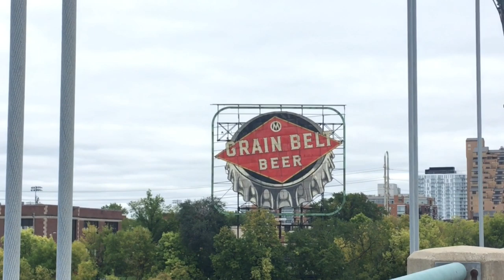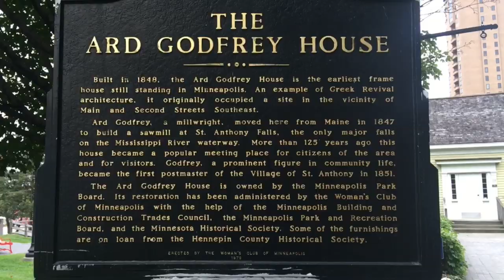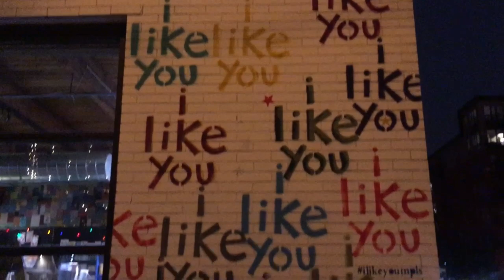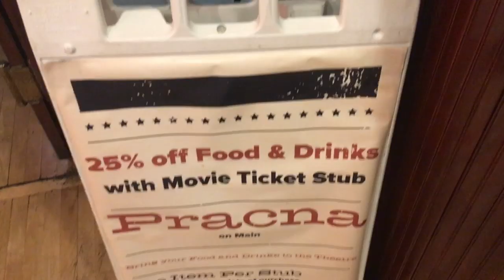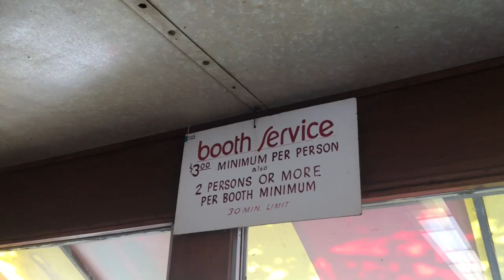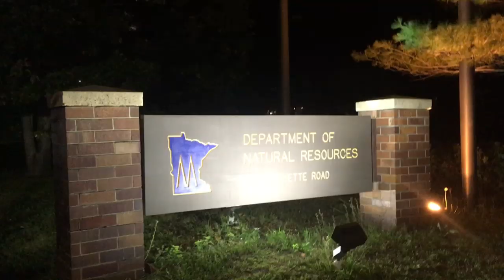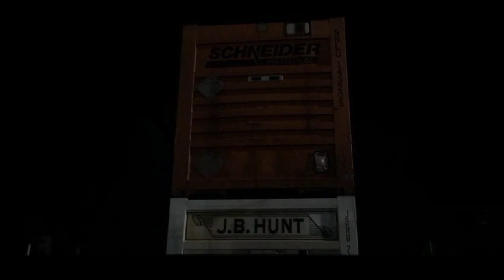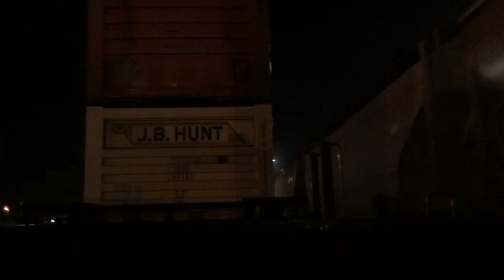*AMERIKA BY RAIL*//Minneapolis,MN-Chicago, IL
Around the Minneapolis - St. Paul area. Old friends, and new friends. Short train ride with nice night scenes in the last 6 mins.